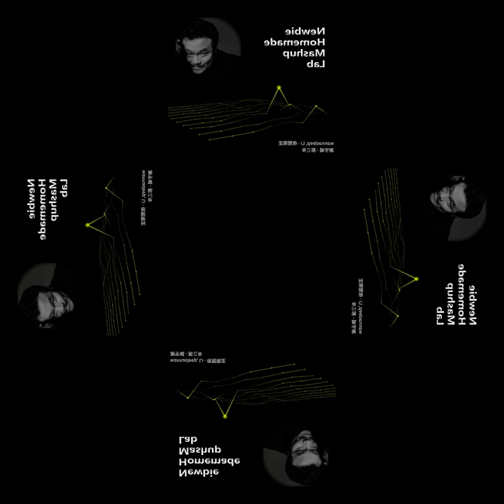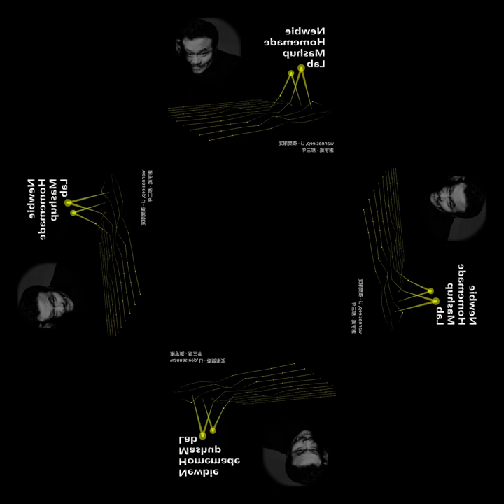[mashup] wannasleep, Li - 夜間限定 X 謝宇威 - 那三年